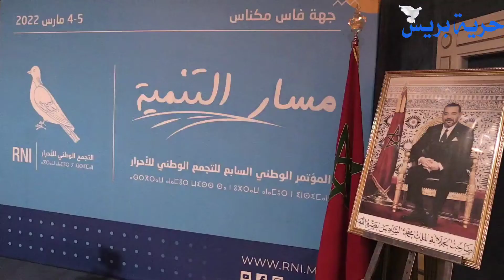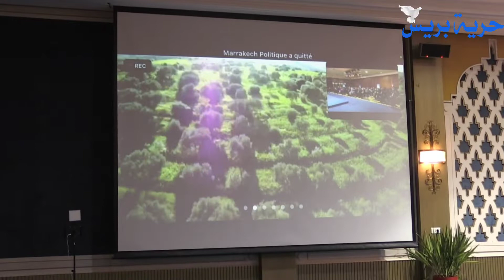مؤتمر الأحرار بمثابة عرس لتتويج نجاحات الحزب خلال 5 سنوات بقيادة أخنوش